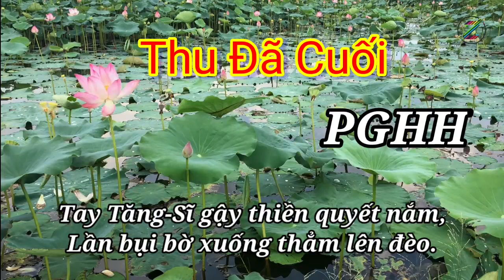Thu Đã Cuối ( có chữ ). Sấm Giảng - Thi Văn Giáo Lý PGHH